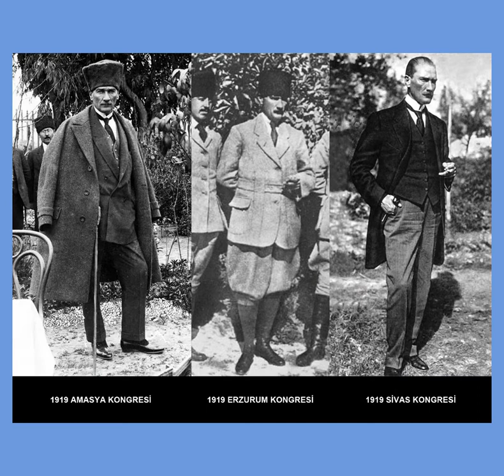Cumhuriyetimizin Kuruluşunun 97.nci Yılı Kutlu Olsun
Cumhuriyetimizin  kuruluşunun 97.yılını kutlar, başta Gazi Mustafa Kemal Atatürk ve emeği geçen tüm vatan evlatlarını rahmetle, şükranla ve minnetle anarız.
Türkiye Cumhuriyeti İlelebet Payidar kalacaktır.
ATO İSTANBUL

ATO İSTANBUL ÜYELİK İÇİN ARAYINIZ :
İstanbul İl Başkanı Hüseyin Aslan